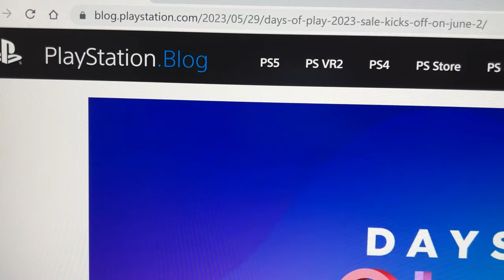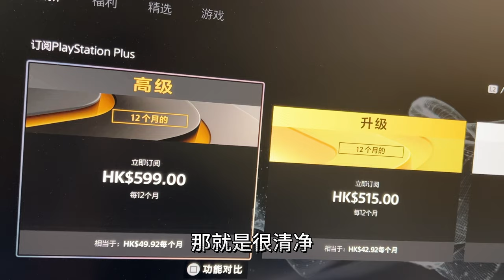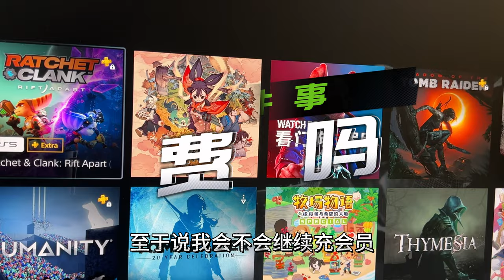索尼PS+游戏会员要打折了，新老用户都可参加，你还充吗？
我的索尼会员到期了，一直没续费，感觉也挺好，不过这次打折，你会买吗？